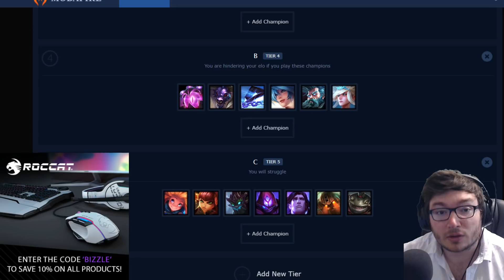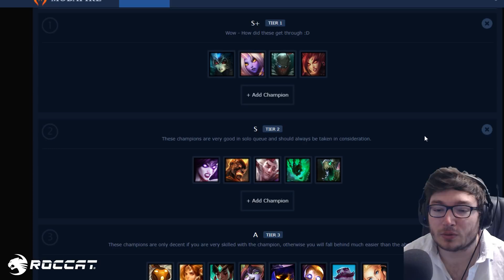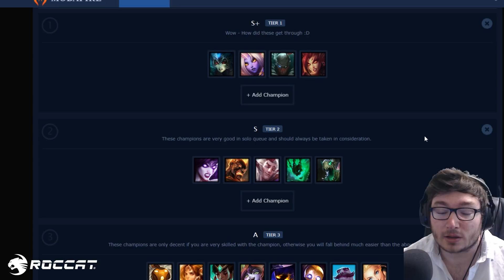PATCH 8.16 TIER LIST FOR SUPPORT - League of Legends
League of Legends 8.16 tier list for Supports. Informing which supports to play to increase your chance of gaining elo while playing support in league of legends in patch 8.16. Should give you an solid champion selection and this patch 8.16 tier list can help you to work out what the meta is in league of legends patch 8.16.

Champions that are approaching / are top tier include; Fiddlesticks, Nami, Morgana, Lux, Brand, Zyra, Rakan, Soraka, Pyke.

Bizzleberry is a EUW Diamond Support Main and streams in the evening on weekdays and afternoon until late on weekends.